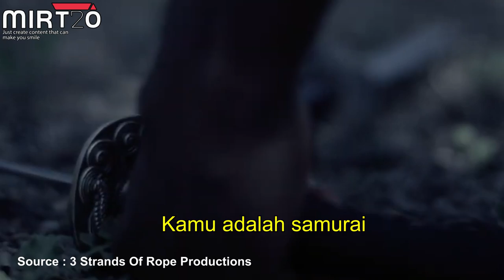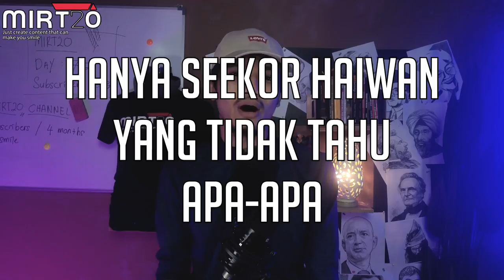SIAPA THE BLACK SAMURAI NI⁉️ - Kisah YASUKE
Sejarah tentang YASUKE ataupun THE BLACK SAMURAI ni makin dilupakan, Sehingga lah era moden sekarang ni. Dimana kisahnya, mula diangkat kembali dalam bentuk penceritaan di Netflix. Antara nama besar yang dikaitkan dengan yasuke adalah ODA NOBUNAGA yang merupakan antara tokoh penyatuan negara jepun